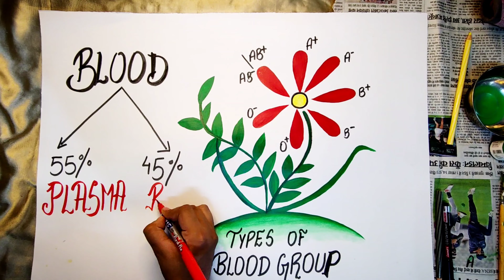BLOOD DONATION CHART||FANCY DRESS COMPETITION FOR KIDS|| IDEAS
Hello everyone
This is a video on how to make a chart on the topic"blood donation" I hope you like the video